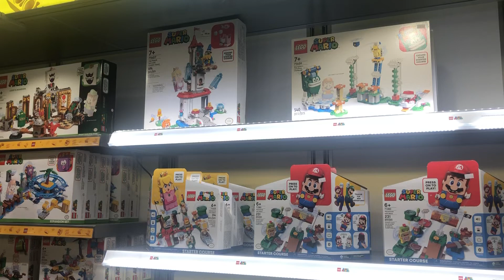Great Mall LEGO Store Super Mario for Cost Halloween 10月31日2022年